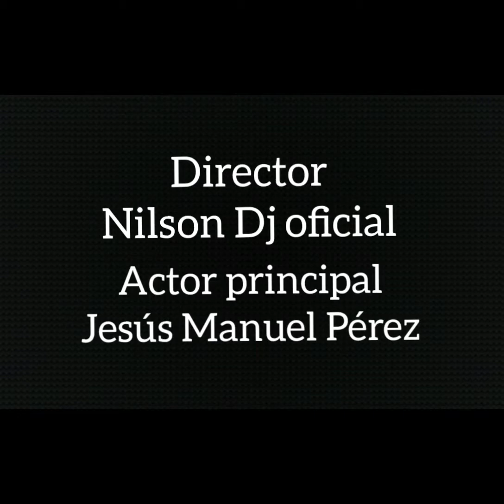SEÑOR SEÑOR CUIDADO LO MUERDE EL PERRO 😂😂😂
El primer vídeo oficial de mi hijo Jesús Manuel... Les pido su apoyo.